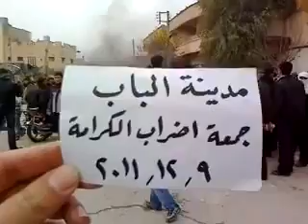9 12 Al Baab, Aleppo أوغاريت الباب حلب , مظاهرات جمعة إضراب الكرامة